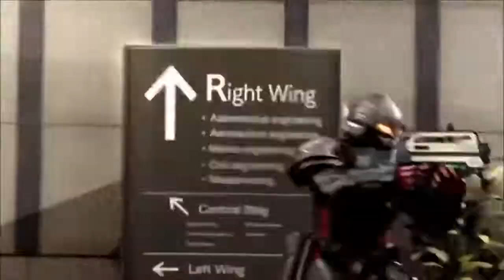Awakening of the Devil Full Movie